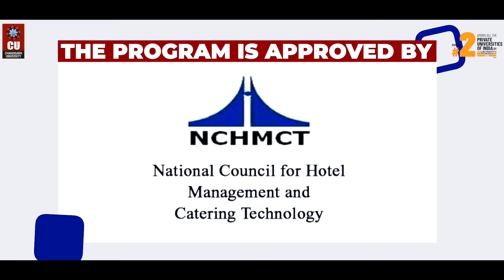Bsc Airline and Airport Management at Chandigarh University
Encompassing numerous fields like aviation maintenance, air traffic control, air carrier operations, airline operations and more, Airline and Airport Management offers great opportunities for a progressive professional career.

With dynamic mentorship and international exposure, B.Sc. Airline & Airport Management at Chandigarh University offers strong Industry-Academic interface & placement opportunities for students to grow by leaps and bounds in the aviation industry.

Are you looking at a Professional career in the Air Transport Industry?

Enter the world of great possibilities & endless opportunities with a B.Sc. Airline & Airport Management at QS World Ranked & NAAC A+ Chandigarh University. Learn from industry experts and fly high in your career. Apply via CUCET and avail of a maximum merit-based scholarship.